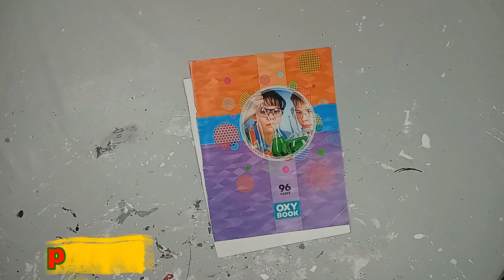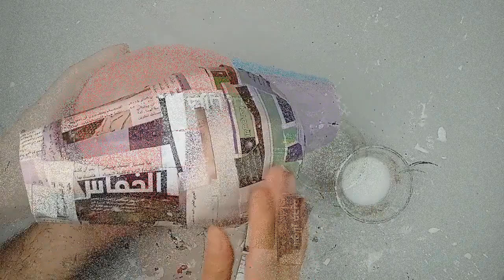Gypsum table lamp idea _ صنع مصباح الطاولة في المنزل _ Make a table lamp at home